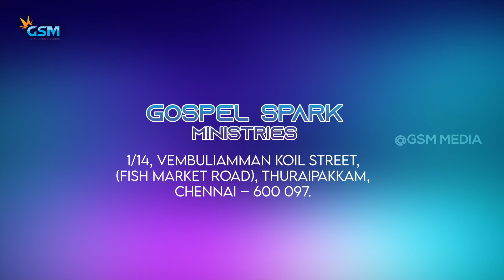பரலோகப்பாதையின் தடைக்கற்கள் | EPI-46 | Bro E. James | GSM MEDIA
- Children Ministry
- Basic Bible school (BBS)
- Puppet show
- Skit/Drama
- Balloon show
- Children retreat